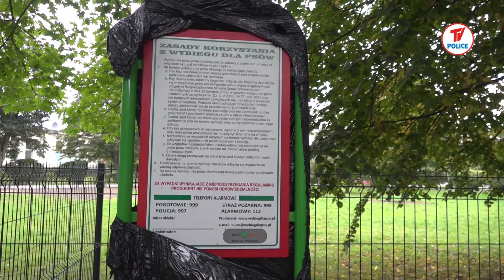Powstał pierwszy w Policach wybieg dla psów. Elementów będzie więcej, jeśli będzie zainteresowanie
Teletydzień 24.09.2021 - Przy Klubie Nauczyciela w Policach powstaje pierwszy w mieście wybieg dla psów. Już pierwsze elementy infrastruktury stanęły na placu. Będą kolejne, jeśli mieszkańcy i ich pupile wykażą zainteresowanie obiektem.